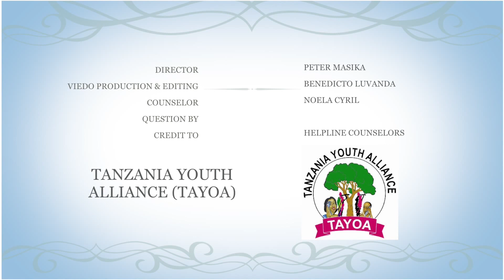117 Health Helpline FAQ Refferal